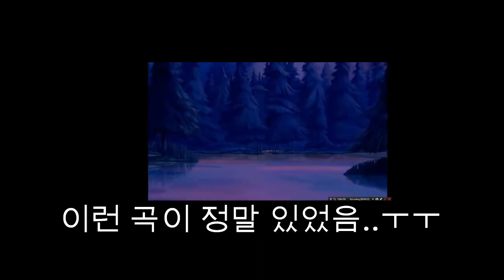DISNEY CHALLENGE (ft. Lucy) | Hany Lee 디지니 챌린지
Can you guess ALL DISNEY song lyrics? Test your own game with the Disney song challenge.
달려라 이하니와 외국 디지니 챌린지 해봐용! 결국 여러분 도 다 맞칠까요?
구독 + 🔔 + 좋아요은 사랑입니다! ^^